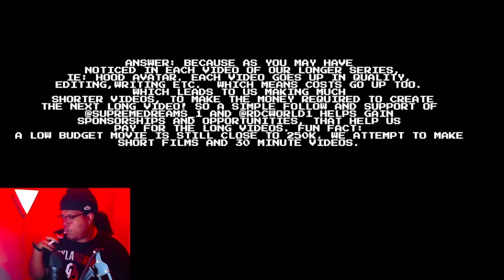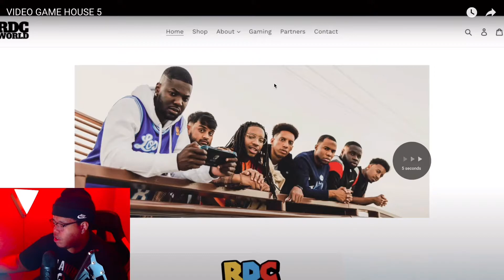VIDEO GAME HOUSE 5 REACTION